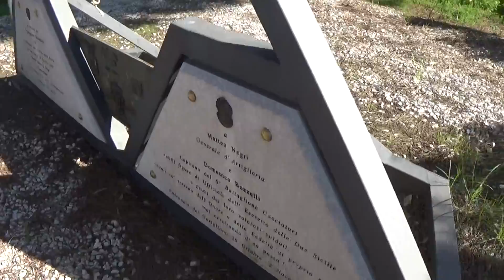Nunzio Bevilacqua sul Ponte del Garigliano.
29 ottobre del 1860, battaglia del Garigliano. Noi non dimentichiamo.